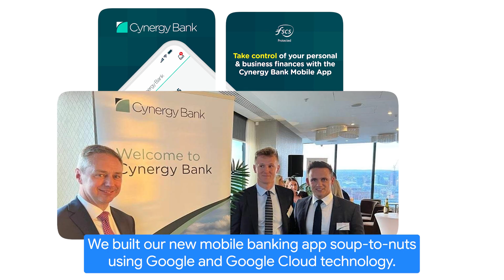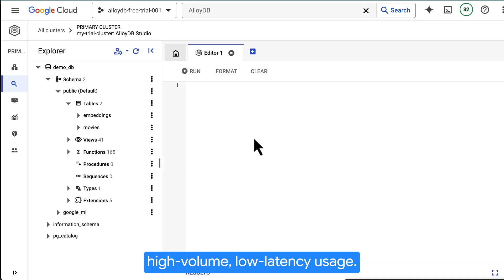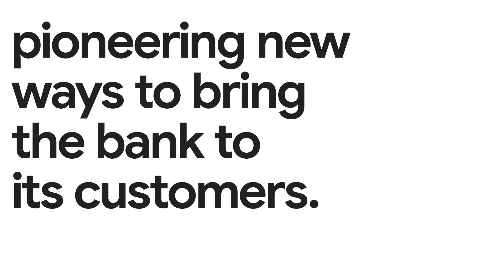New Way Now: Cynergy Bank adds a human touch to digital banking, financial services with data & AI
*Featured in this video:* Rana Bhattacharya, Chief Digital and Information Officer at Cynergy Bank

*Executive summary:* Cynergy Bank, the “human-digital” bank, aims to deliver truly personalized service to businesses through face-to-face relationships enabled by the latest digital technology. With Google Cloud, Cynergy Bank built a mobile banking app from the ground up, leveraging AlloyDB for PostgreSQL as its operational data store, to help clients manage their online accounts and get in touch with their personal relationship managers — even when on the go. Within three months of launching the new app, Cynergy Bank reduced complaints about its online experience by 72% and received 1,200 fewer calls related to navigating online banking services and products.

*Challenge:* Cynergy Bank wanted to give clients fast access to online banking services with a personal touch anywhere they are, while empowering its relationship managers to spend more time on helping customers achieve their business goals.

*Solution:* Cynergy Bank built a new mobile banking app from ground up on Google Cloud, choosing AlloyDB for PostgreSQL — Google’s 100% PostgreSQL-compatible database — to power its operational data store. The new app makes it easy for clients to manage and access their accounts or book face-to-face meetings and video chats with their relationship managers when they need human support to deal with more complex issues. With AlloyDB’s superior performance, availability, and scale, combined with the best of the PostgreSQL ecosystem, Cynergy Bank was able to deliver a fast, reliable app with bank-grade security. AlloyDB’s suite of built-in AI features, including generative AI assistance powered by Google’s multimodal Gemini models, helps developers monitor and troubleshoot PostgreSQL resources in natural language, improving active queries, system performance, and index usage.

*Results:* Within the first three months of launching the new app, Cynergy Bank reduced complaints about its online experience by 72% and received 1,200 fewer calls with questions or queries about online banking. With Google Cloud, Cynergy Bank is not only enabling more seamless, convenient self-service experiences but also freeing up more time for relationship managers to focus on creating value — both for their clients and within the bank itself. Plus, with AlloyDB at the heart of its app, Cynergy Bank is now primed to integrate cutting-edge AI capabilities to better support its clients' everyday needs. Already, Cynergy Bank is experimenting with Gemini to fast-track data processing tasks and document production to accelerate decision-making.

*Key takeaways and highlights from our interview with Rana Bhattacharya, Chief Digital and Information Officer for Cynergy Bank:*

→ “We want to leverage technology to actually create more of a human connection. This could be from being able to use the app to book a face-to-face meeting or video chat. We launched our new mobile banking app in May, built it soup to nuts using Google Cloud. In the first three months, we noticed a 72% reduction in complaints relating to our existing online bank — that resulted in a reduction [of] 1,200 calls.”

→ “We chose to use AlloyDB for our operational data store for the mobile banking app. I would position AlloyDB as the ultimate relational database — it has a heritage of PostgreSQL, but effectively all the genius of Google around AlloyDB, including AI. That means it’s optimized for high volume, low latency usage. For example, you build a database and AlloyDB gives you hints as to how you could index better to make it faster.”

→ “Cynergy Bank is currently experimenting with Gemini to look at efficiency use cases within the bank. Ultimately, we want to ensure a human being is making the decisions, but where we [can] leverage generative AI to fast-track production of artifacts or documents to help with that decision-making — that's where we're currently exploring.”

*Google Cloud products used:* AlloyDB for PostgreSQL, Gemini